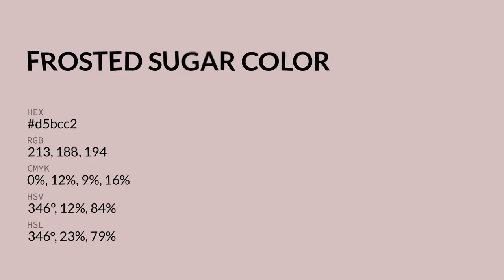Frosted Sugar color d5bcc2 hex color - Violet color - Cool color d5bcc2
What color is Frosted Sugar ? d5bcc2 hex color - Violet color - Cool color d5bcc2

Hex d5bcc2 Color Code is also known as Frosted Sugar color.

Hex d5bcc2 Color code in RGB color code model is created after adding 83.53% red color, 73.73% green color and 76.08% blue color.
Hex d5bcc2 Color code in CMYK color (process color) code model is generated after subtraction of 0% cyan, 11% magenta, 8% yellow and 16% black.